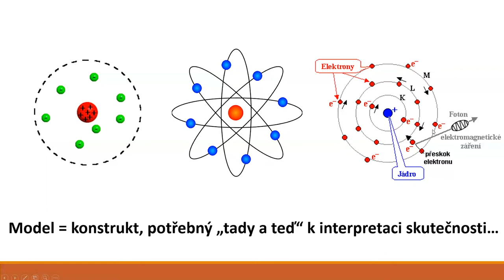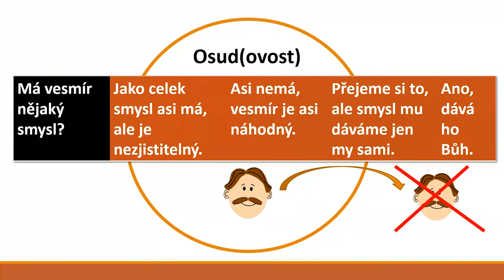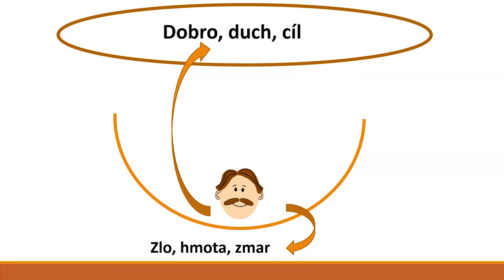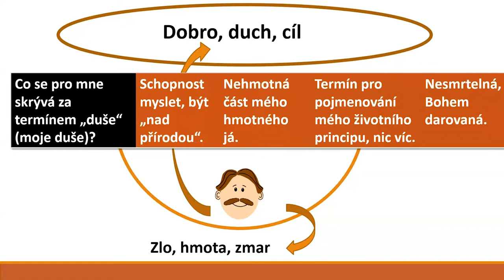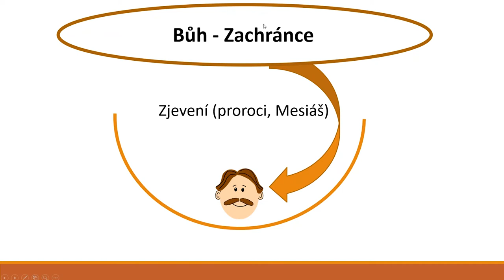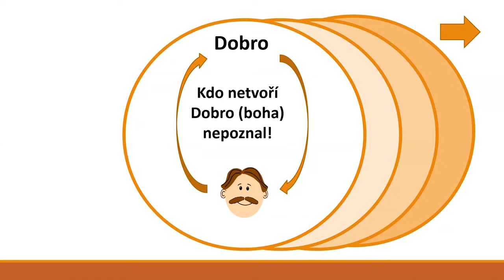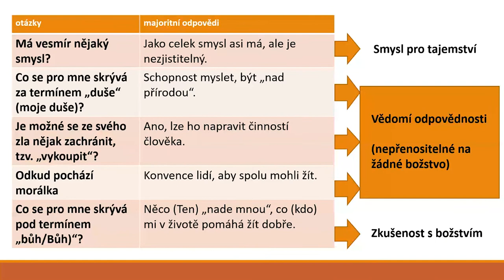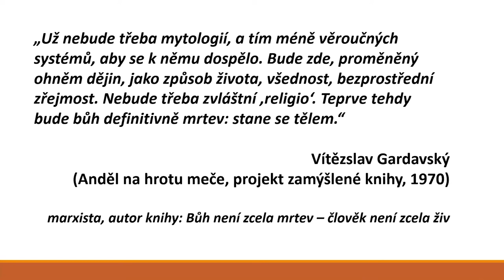Víra a nevíra v (ne)obvyklé době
Prof. PhDr. Tomáš HALÍK, Ph.D. (ČKA/ FF UK v Praze)
Doc. PhDr. David VÁCLAVÍK, Ph.D. (FP TUL / FF MU v Brně)
PaedDr. ICLic Michal PODZIMEK, Ph.D., Th.D. (FP TUL)
moderace Dr. Robert ŘEHÁK

Prof. Tomáš Halík: Dialog víry a nevíry

V naší době se mění vztah mezi vírou a nevírou. Kategorie „věřící“ a „nevěřící“ přestávají být relevantní pro porozumění duchovní kultuře našeho světa. Zkušenost pandemie má nejen ekonomické, sociální a politické důsledky – mnohé z nich se teprve projeví v budoucnosti – ale také psychologický a kulturní dopad na jednotlivce i velké sociální skupiny. Řada „nevěřících“ si začala klást otázky po smyslu. Víra věřících byla vystavena zkoušce pochybností. Co to znamená pro dialog víry a nevíry?

Doc. David Václavík: Sudety – Bohem zapomenutý kraj?

Příspěvek se bude věnovat některým vybraným specifikům současné religiozity v oblasti bývalých Sudet. Zaměří se především na vliv sociodemografických změn, kterými tento region prošel v posledních sedmdesáti letech a jejich vlivu na tzv. kulturní paměť a dopad, které měly na náboženské vnímání jeho současných obyvatel. V této souvislosti bude pak zvláštní pozornost věnována tomu, jak chápat vysokou míru tzv. ateizace celé oblasti a zda jde opravdu o ateizmus a jak mu případně rozumět.

Dr. Michal Podzimek: Praxe víry v Libereckém kraji

Příspěvek se na pozadí již publikovaného výzkumu autora snaží ukázat, jaká je praxe víry – ortopraxe – některých obyvatel, kteří se explicitně hlásí k určité křesťanské ortodoxii, konkrétně v Libereckém kraji. I pastorační zkušenost autora uvnitř křesťanských komunit ukazuje, že v posledních letech dochází k výraznému posunu chápání spirituálních hodnot a proměně života těmito hodnotami daleko za hranicemi oficiálních církevních učení.